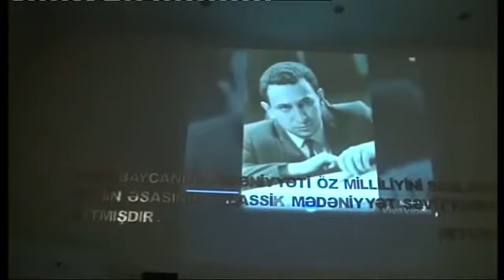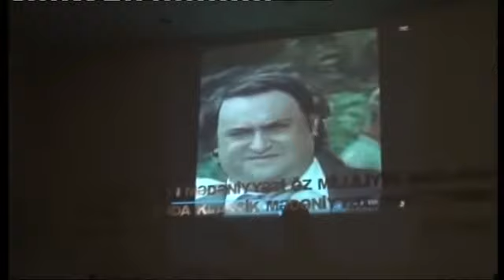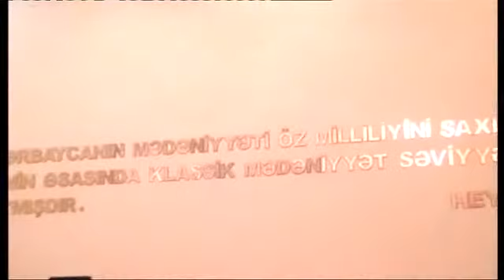Ağdaş. Habil Əliyev adına musiqi məktəbi. Vüqar Cəfərlinin sinif konserti. 2 hissə